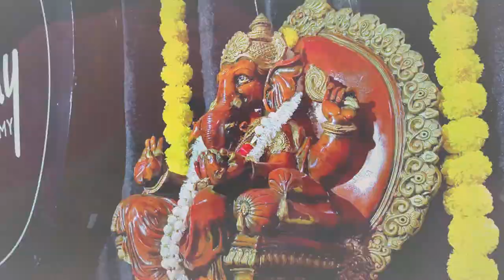Destiny Music Academy I Ganesh Chaturthi Cover I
As we Celebrate birth of Lord Ganesha-God of new beginnings and wisdom...
we bring to you " THE GANESHA UPASANA ".

A mix of melodies brilliantly encapsulating the spirit and emotion of massive celebration.

So immerse yourself in the devotion musically rooting along the Goan Essence.

Like I Comment I Share I Love

Featured artists:
Raj Madgaonkar - Pakhawaj
Akhil Gopalkrishnan - Ghumat
Deepti Ghodge - Tasa
Satish Goankar - Harmonium
Suraj Madwalkar - Keys
Ramchandra Sawant - Bass
Sanjay Gaonkar- Taal
Petrisan Andrade - Guitar

Vocals:
Mahadev Gaonkar
Ankita Gawas
Sanjay Gaonkar
Vishnu Chari
Petrisan Andrade

Choir :
Shaivi Gawas
Kaushik Mhalshekar
Poorvi Naik
Spruha Sakhalkar
Aaron Vaz
Rushil Salaskar
Anagha Sawaikar
Akshara Kumbharjuvekar
Ratnaprabha Shendure.

Mixed And Mastering
Fevan Cruz

DOP
Avinash Rane

Video Editing
Petrisan Andrade

Recorded at
DESTINY STUDIO

Lights And Setup
Devraj Majik
Anant Ukshekar.

Shivanand Khedekar ,Roswald Fernandes.

Song: Om Gan Ganapataye Namaha
Lyrics- Hemant Rajopadhyay
Composer: Anand Karekar

Song: Ya re Ya
Singer: Rohan Pradhan
Lyricist: Manoj Yadav / Shantaram Mapuskar
Composer: Rohan
Arranger: Vijay Dayal @Yashraj Studios
Production house: Purple Pebble Pictures Pvt Ltd
Producer- Priyanka Chopra & Dr.Madhu Chopra
Director: Rajesh Mapuskar